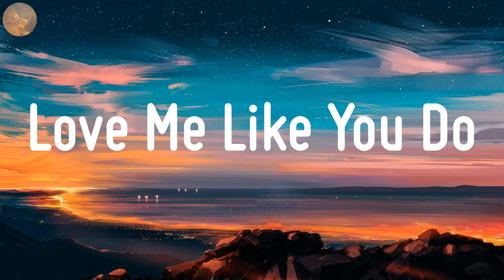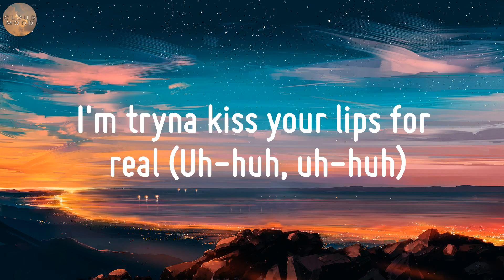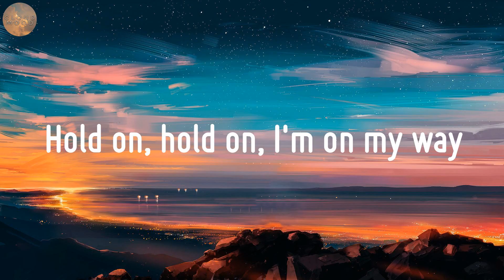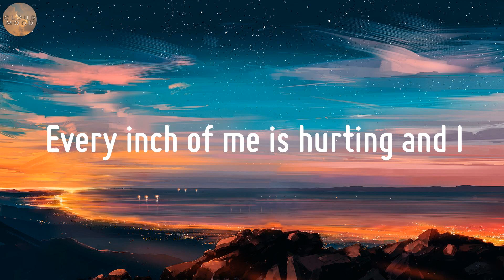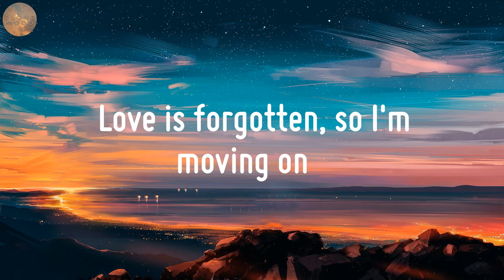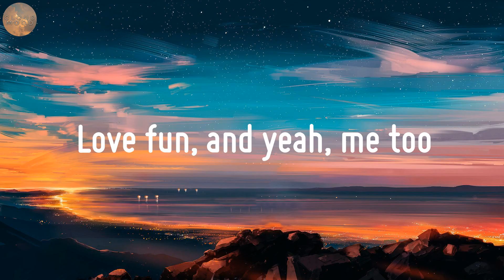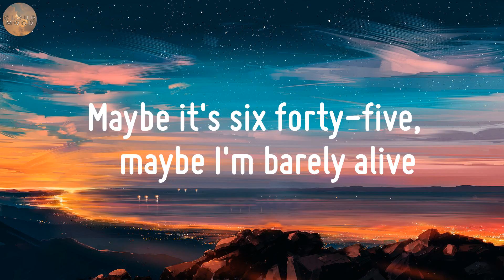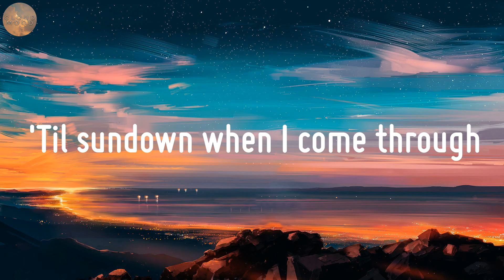Ellie Goulding - Love Me Like You Do (lyrics) | ROSÉ, Bruno Mars, spring gang, Maroon 5, Cardi B